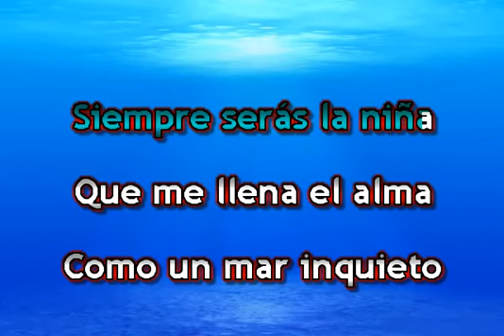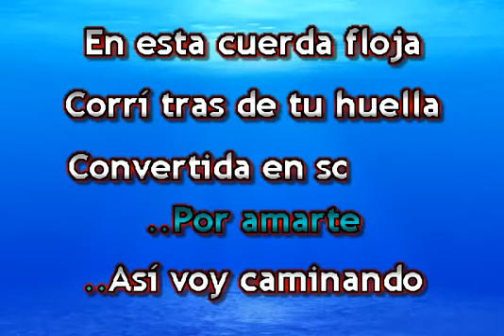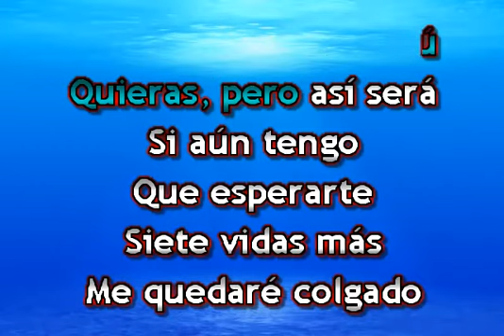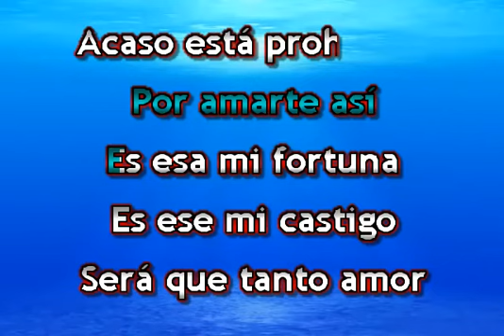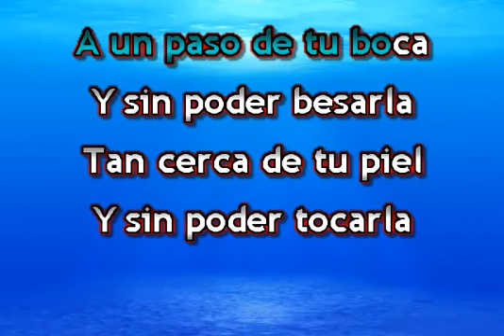Por amarte a si karaoke Cristian